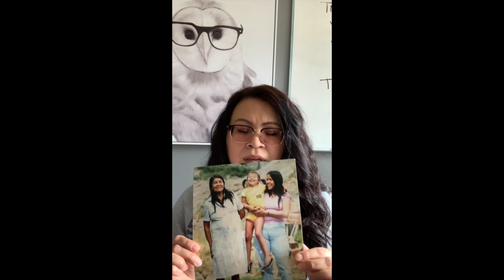Encouraging Language Learning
My name is Tracy Ned and I encourage you to learn your language, whether it be Secwepemctsin or any other language. This is an important piece of your identity. Here is a bit about myself and what I do. Please share and I encourage you to learn.